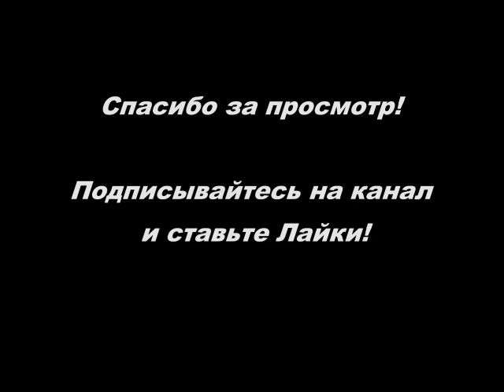Конкурс Кто что пьет интересные конкурсы в компании на день рождения